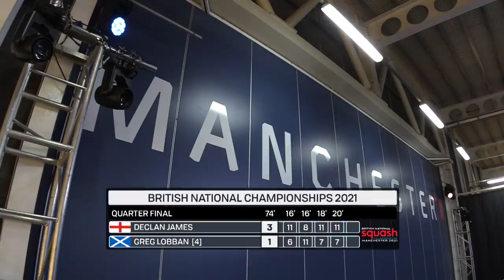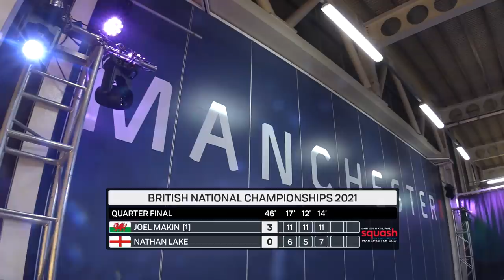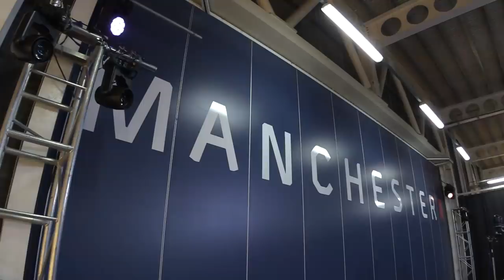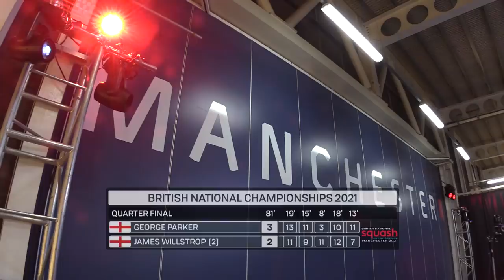Squash: British Nationals 2021 - Men's QF Roundup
Watch back the best of the action from the British National Squash Championships in Manchester. Watch LIVE and FREE on Squash TV

00:00 - Declan James (ENG) v [4] Greg Lobban (SCO)
08:48 - [1] Joel Makin (WAL) v Nathan Lake (ENG)
13:32 - [3] Adrian Waller (ENG) v Patrick Rooney (ENG)
21:45 - George Parker (ENG) v [2] James Willstrop (ENG)